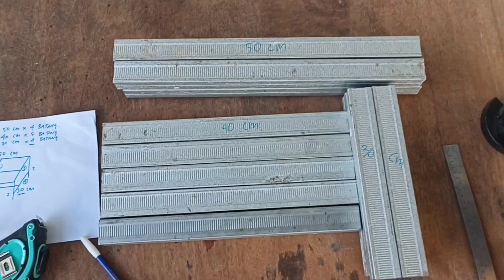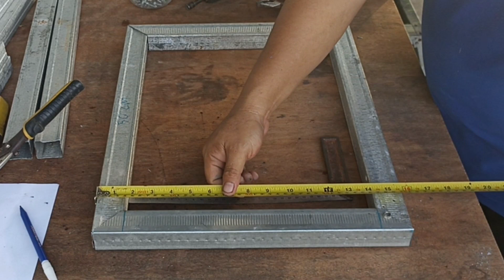DIY IDE KREATIF MEMBUAT MEJA LESEHAN SERBAGUNA DARI BAJA RINGAN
"Diy ide kreatif membuat meja lesehan serbaguna dari hollow baja ringan.
Bahan yang saya gunakan :
1. Hollow baja ringan ukuran 40 x 40
2. Paku rivet 4 mm
3. Baut roofing 10 x 16